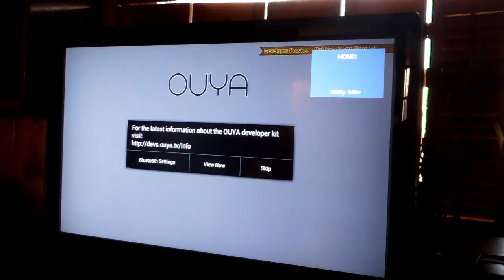Ouya blog video 1, quad-based sprite engine, CREATE Game Jam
This is the first real installment of a mini-series I'm doing to record progress on our entry into the Ouya CREATE game jam contest.
I wanted to show progress, and this is the starting point. We got the engine going the past 2 days and now finally I was able to load some graphics. The multiple wall segments show that we can spawn multiple objects properly (but not reclaim them yet).

The main player object, the weird flying pig monster, is actually made of 5 pieces. This is for the gameplay to come later, which will allow all 4 body parts to animate independently, and the body to grow in size and keep it all looking nice.
So it's nice to have the body parts attaching properly and rotating.

Otherwise, it's pretty static, with no gameplay. But this is the starting point! I plan to record the next few days till Wednesday's submission.